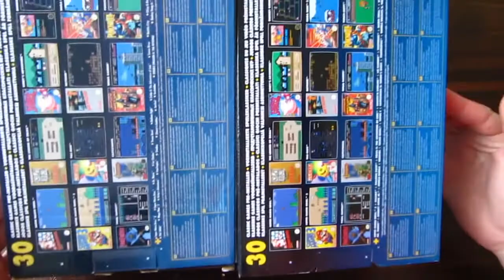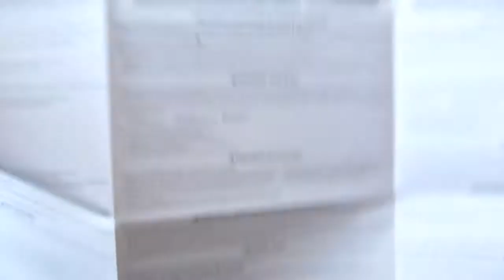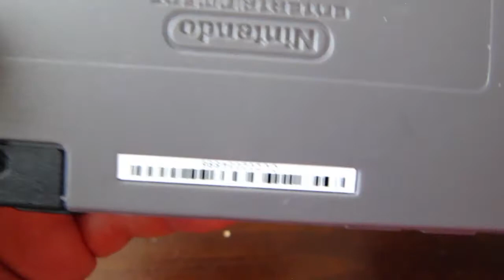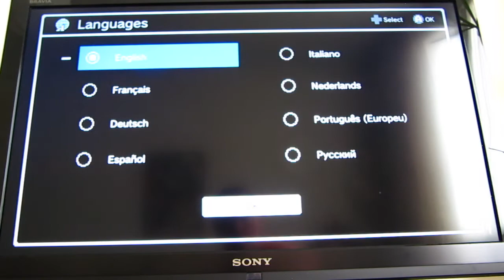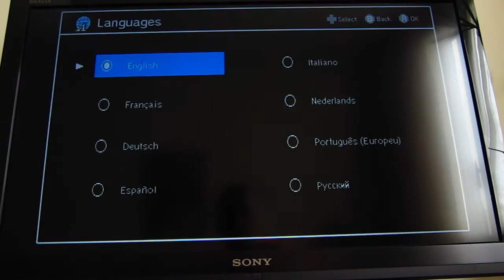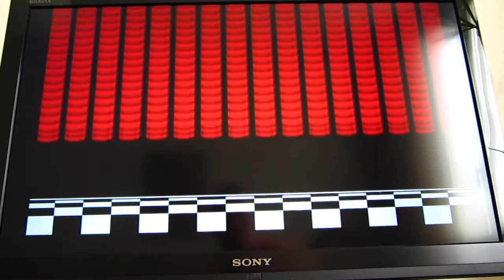[HS] Comment reconnaitre une vrai Nes Mini Classic d'une fausse/Fake © Mrlxp ® (Fr)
Petite vidéo pour les passionnés de retrogaming ou tout simplement les nostalgiques.
Ici j'explique tous les points important que j'ai pu constaté suite à un mauvais achat :/
Soyez vigilant soyez curieux avant votre achat :)

© Mister l'expérience ®